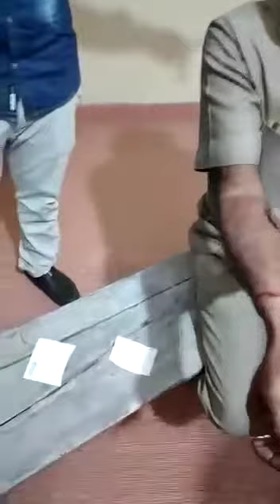Sulemani stone real test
Sulemani stone for sell delhi